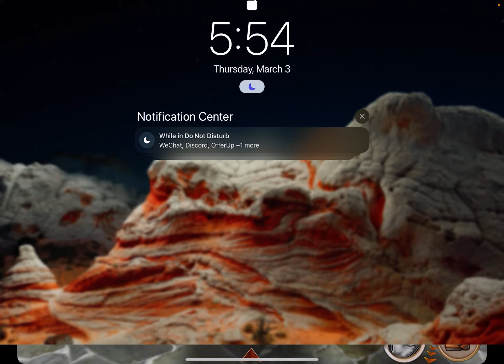Order and chaos March 3 la creación de mi tanke